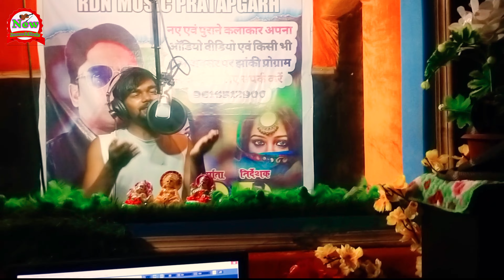कुर्मी के टोला में मचा दा बवाल आ रहा है बहुत जल्द सुपर हिट वीडियो गाना